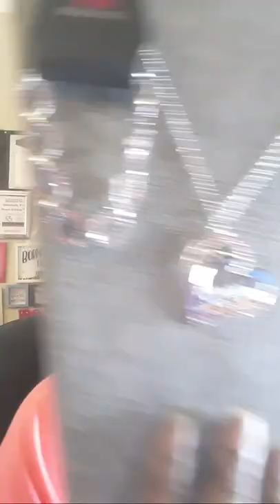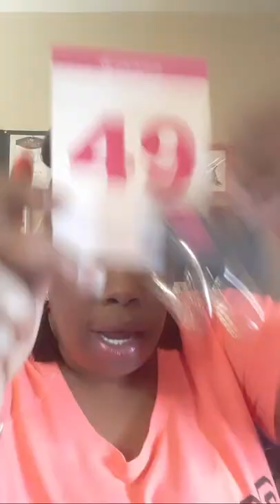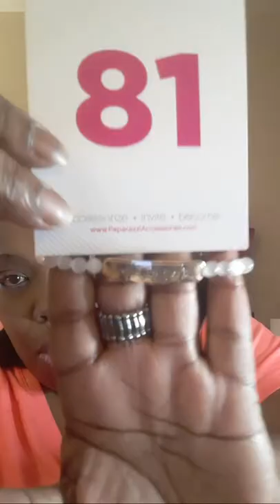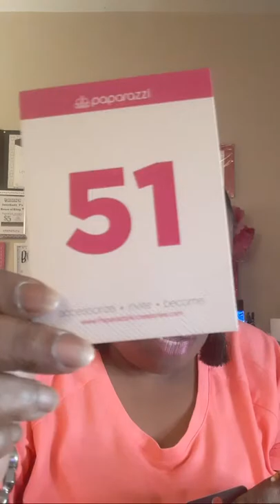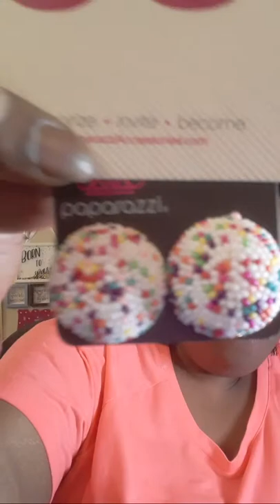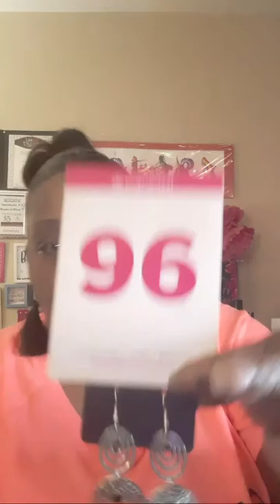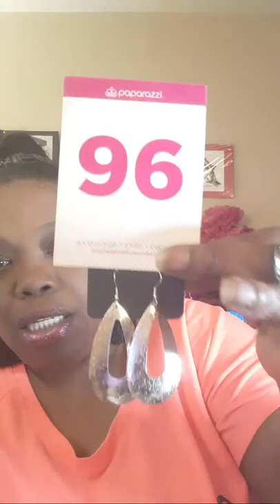$5 Paparazzi accessories